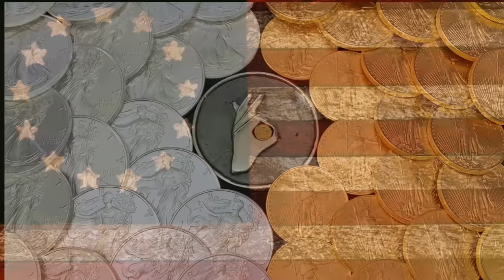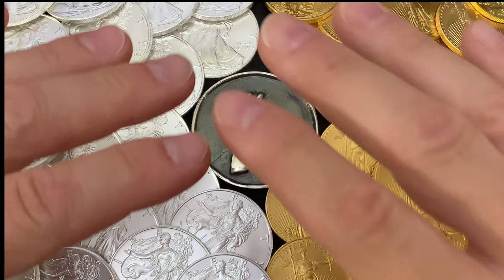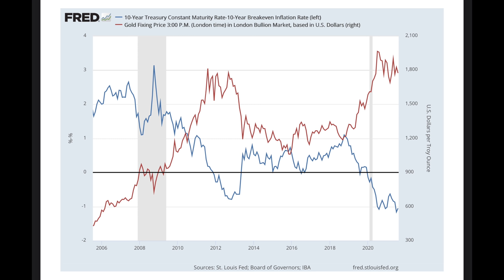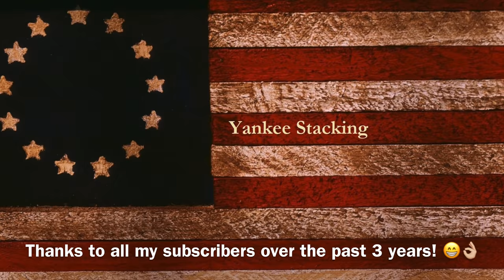Stop "Investing" In Silver and Gold!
Stop "Investing" In Silver and Gold!   This is no clickbait title.  Many of you are new to my YT channel, and some of you have no idea what "Stacking the Yankee Way" means—maybe that’s the first time you've heard the phrase that literally launched my channel.  There is a critical tenet to gold and silver stacking that I’m passionate about!  And it’s this:  Stop looking to physical silver and gold as a means to gain wealth.  Gold and silver are poor investments in any traditional sense of that word!  Gold, silver, and for that matter platinum, palladium, rhodium--any physical precious metal--do not cash flow or provide you with any yield.  You will not derive regular income like you would from a stock dividend, or rental property, or private mortgage lending, or a monetized YT channel, or from the investment you make in an education or side hustle.  Unless you’re a silver and gold dealer, it isn’t bringing in the cash!  And from a capital appreciation standpoint, it’s not a good investment either.  When silver or gold is measured in currency—like the US dollar—ANY appreciation of wealth you see in your stack as the price of an ounce of silver or gold go up is largely swallowed up by inflation.

The value of physical precious metals should be seen in terms of it’s price against REAL TANGIBLE ASSETS!  FOOD, CLOTHES, SHELTER, AMMO, GAS.  Other Necessities of life, not against intrinsically worthless fiat dollars.  Physical Gold and silver are first and foremost one thing:  INSURANCE!  They are a means of long term—potentially generational— protection against a host of existential dangers.  And in this video I explain the various "hedges" that gold and silver provide!

I stack silver and gold to hedge against our debt-fueled, fiat currency-based economy that I am convinced is nearing the end of the road!

Topics Discussed: invest, investing, silver, gold, physical silver, wealth, investments, precious metals, cash flow, yield, income, stocks, stock dividend, rental property, silver dealer, capital appreciation, currency, silver price, inflation, assets, insurance, inflation hedge, debt, fiat currency, economy, stacking silver, bullion, stack silver, silver bullion, silver stacking, silver coins, silver eagles, gold eagles, gold coins, gold bullion, investing in silver, how to invest, how to invest in silver